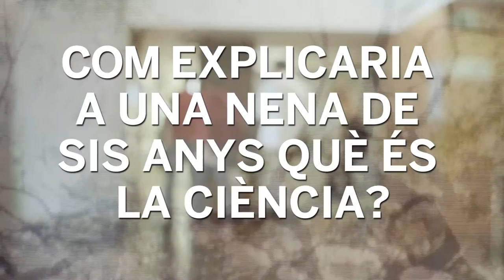Com explicaria a una nena de sis anys què és la ciència?